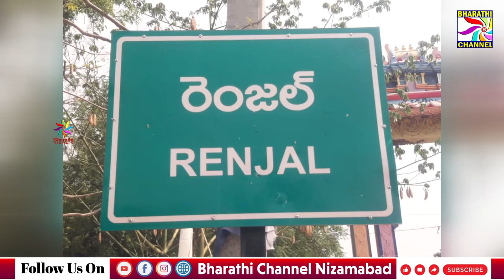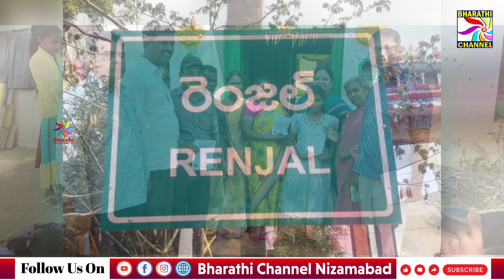దూపల్లి గ్రామంలో రాష్ట్ర ప్రభుత్వం ప్రత్యేకంగా నియమించిన బడిబాట కార్యక్రమం || Bharathi Channel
రెంజల్ మండలంలోని దూపల్లి గ్రామంలో రాష్ట్ర ప్రభుత్వం ప్రత్యేకంగా నియమించిన బడిబాట కార్యక్రమం || Bharathi Channel || Nizamabad ||